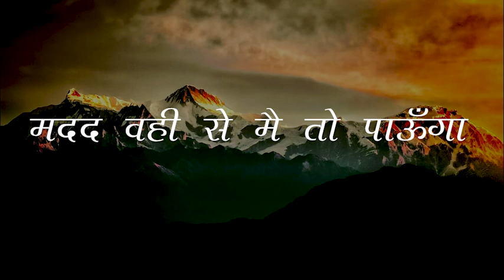पहाड़ो की तरफ नज़र उठाऊंगा {Lyrical} || Pahadon Ki Taraf Nazar Uthaonga || Hindi Christian Song